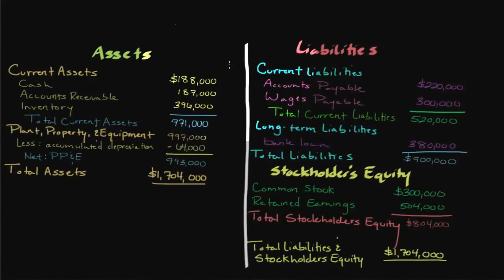Avsnitte 91: Introduction to Financial Statements: The Balance Sheet, Part 1